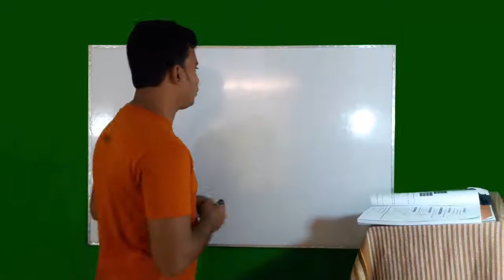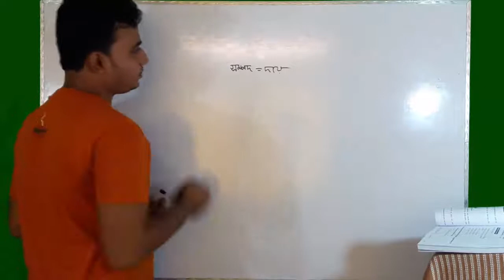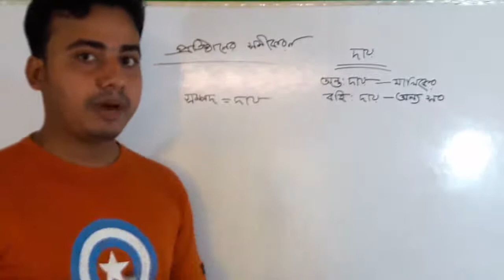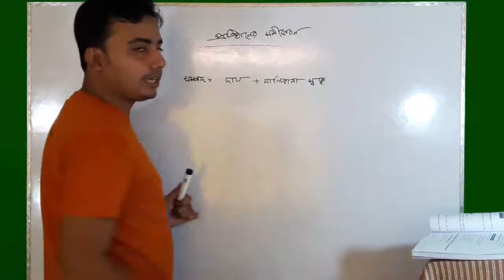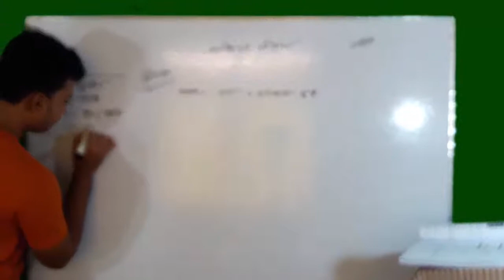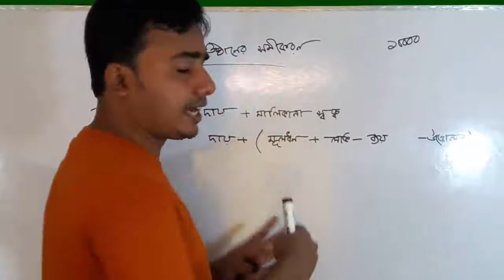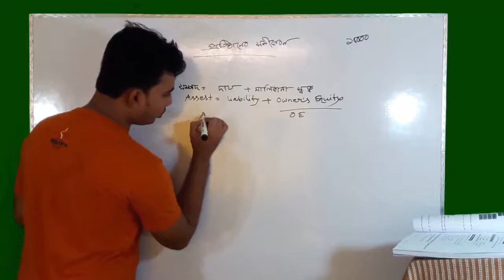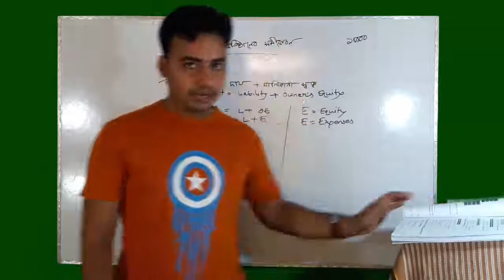লেকচার ৪, লেনদেন, হিসাব সমীকরণ, বেসিক